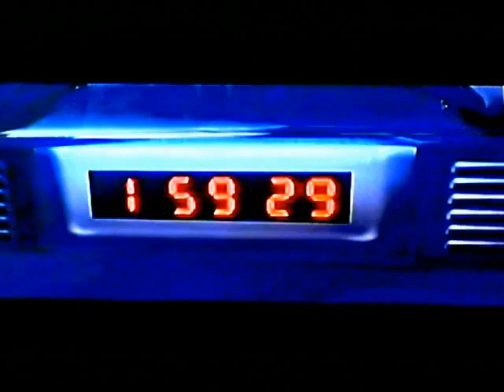Super Smash Bros. Brawl - Subspace Emissary Playthrough - Part 35